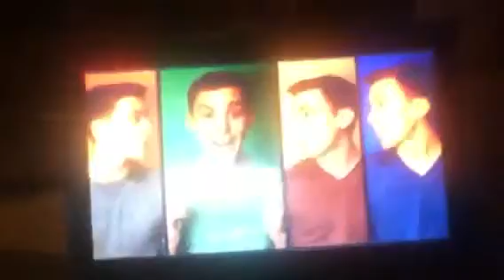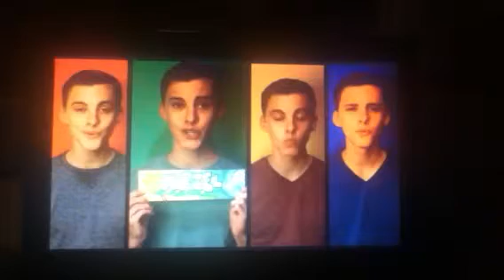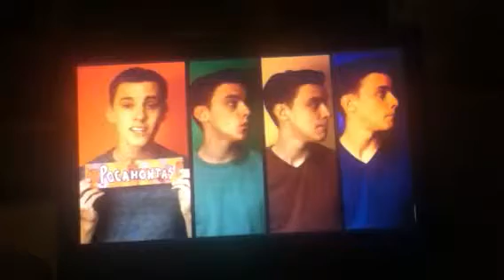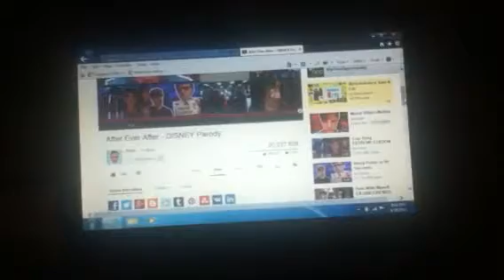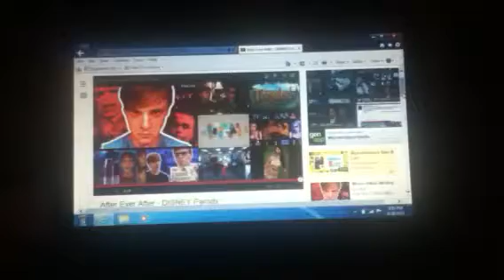Me reacting to After Ever After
Who sent me this?!